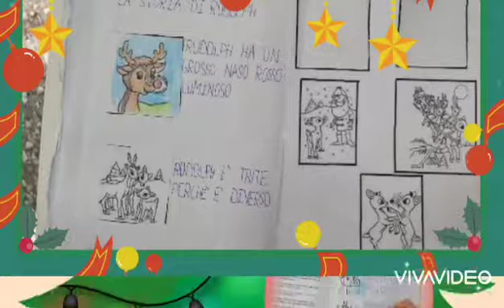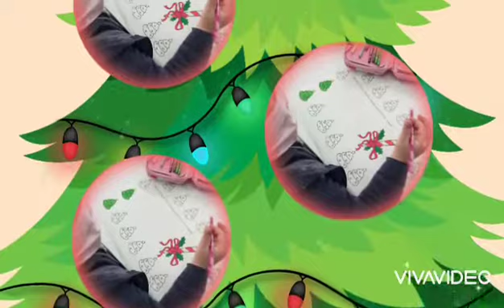Natale è gioia di vivere. Classi 1A/B